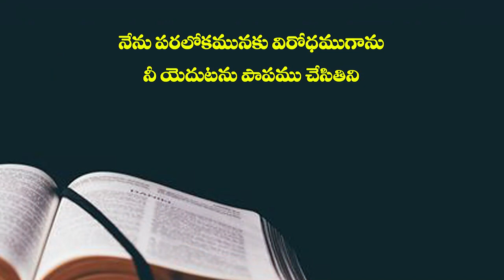30 05 2023 Bro N. Samuel garu అంశం: కనాను ప్రయాణంలో కాఠిన్యం.